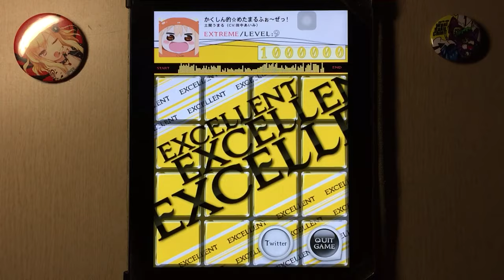[jubeat plus] かくしん的☆めたまるふぉ～ぜっ！ [EXT] EXC Player : CORBY.QS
Player : CORBY.QS

土間うまる(CV:田中あいみ) Lv.9

干物妹！うまるちゃん pack

*60fps 동영상입니다.